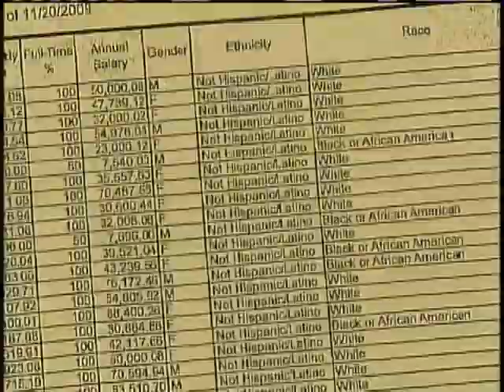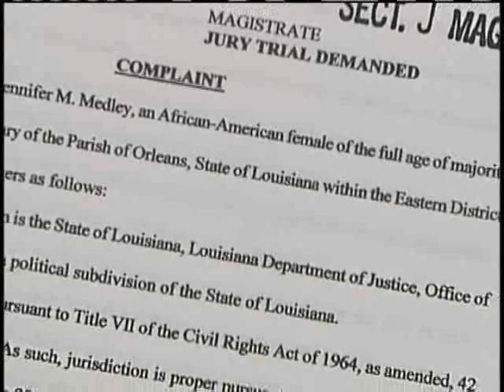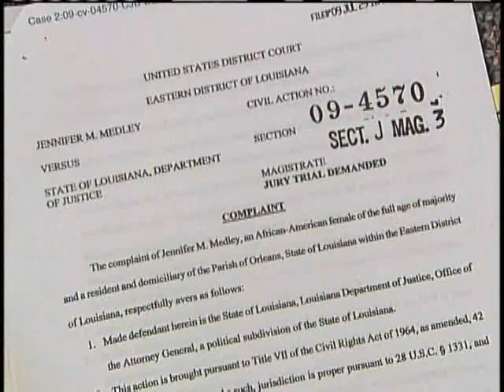Former Employee Suing State Attorney General For Discrimination